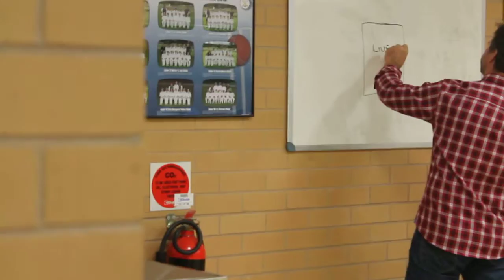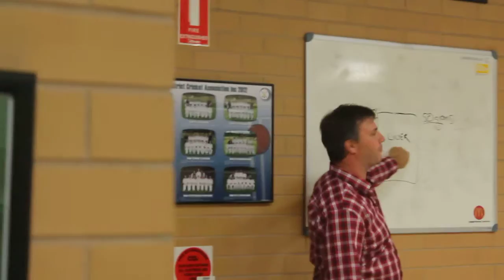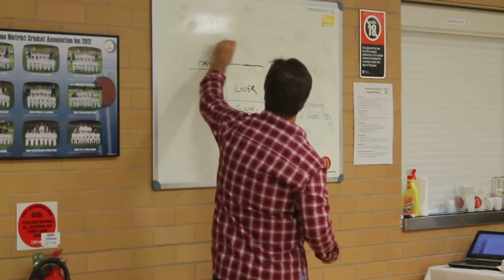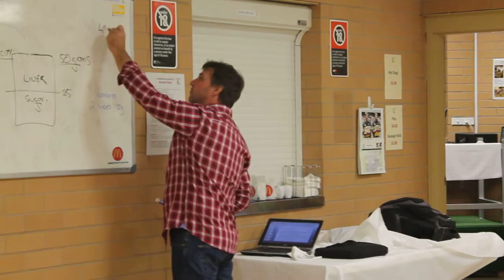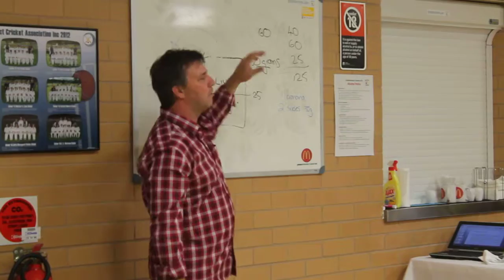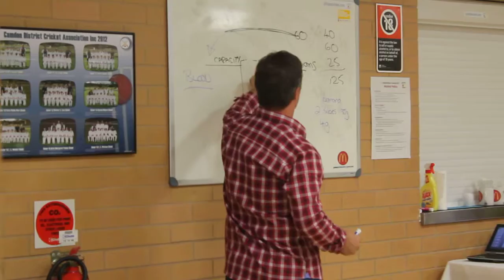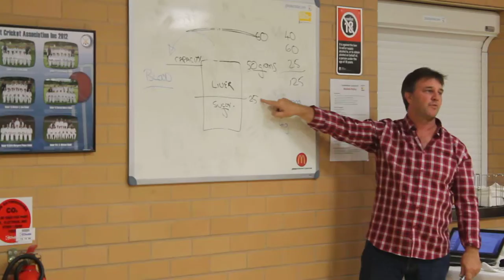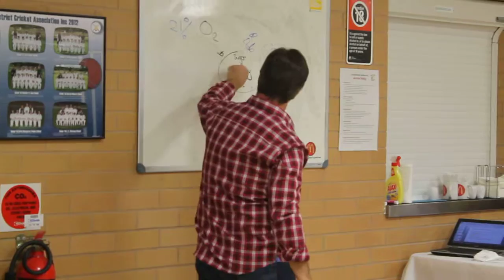David John Part 3